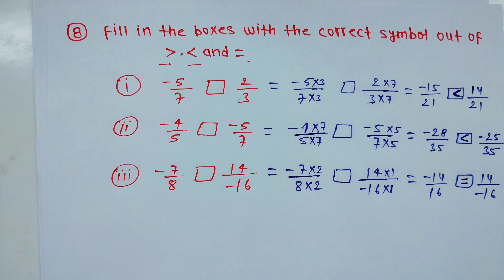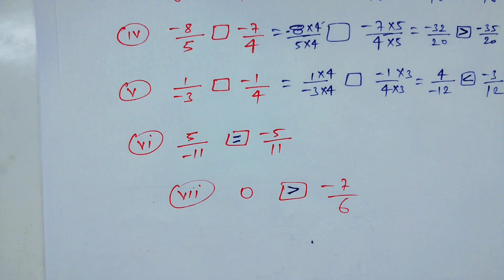Exercise 8.1 l Class 7th maths l Chapter 8 l Rational Number l NCERT l Solution l Carb Academy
Exercise 9.1 l Class 7th maths l Chapter 9 l Rational Number l NCERT l Solution l Carb Academy

7th class maths 8th lesson exercise 8.1
class 7th maths chapter number 8 exercise 8.1
7th class maths textbook exercise 8.1
class 7th ncert book maths exercise 8.1
class 7th ncert book maths chapter 8 exercise 8.1
class 7th maths chapter 8.1 exercise
7th class maths 8th chapter exercise 8.1,l
class 7th maths chapter 8.1
class 7th maths ch 8.1
exercise 8.1 class 7 maths
maths ex 8.1 class 7th
7th class ka math exercise 8.1
class 7th maths lesson number 8 exercise 8.1
class 7th maths chapter 8 8.1 exercise
8.1 class 7th maths
exercise 8.1class 7 maths
exercise 8.1 question number 7 class 12th maths
maths exercise 8.1 class 7th
maths ex 8.1 class 7